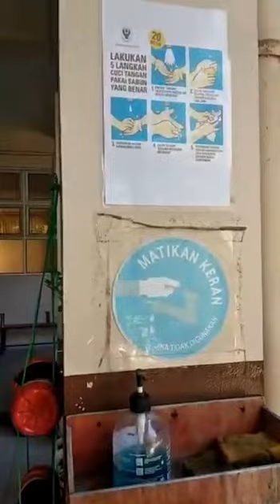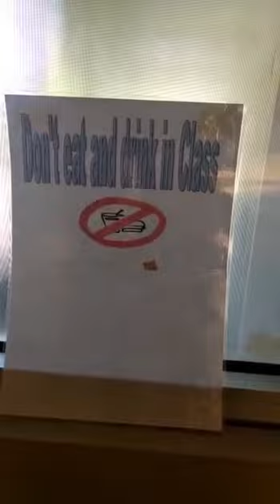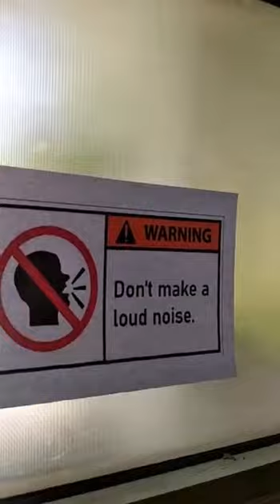2 Juli 2022